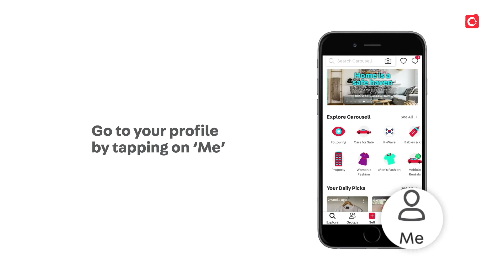How to promote your car listing through Bump on the Carousell app